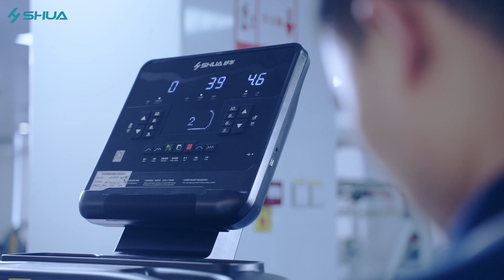Innovation at the Heart: SHUA's R&D Journey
At SHUA Fitness, innovation is woven into the fabric of who we are. Our expansive team in Research and Development consists of brilliant minds, including engineers, sports physiologists, designers, and software developers, serving as the driving force behind our cutting-edge fitness solutions. Through collaboration with external experts, such as medical professionals, physiotherapists, architects, athletes, and sports trainers, we take a holistic approach to product development, ensuring that our fitness equipment reflects both innovation and quality.

In our state-of-the-art research and development facilities, we seamlessly blend creativity with advanced technology to conceptualize and design products that elevate the fitness experience. We thrive on pushing boundaries, exploring new materials, and integrating intelligent technologies to not only meet but exceed the evolving needs of our users.

While innovation is at our core, we recognize that quality assurance is equally crucial. Within our advanced laboratories, equipped with the latest technology, our products undergo rigorous testing protocols. Each SHUA product is tested over 50 times more than the industry standard before reaching the market, ensuring durability, safety, and optimal performance.

At SHUA Fitness, our passion for innovation and unwavering commitment to quality unite to deliver fitness equipment that not only meets but surpasses your expectations. We go beyond redefining fitness; we revolutionize it.